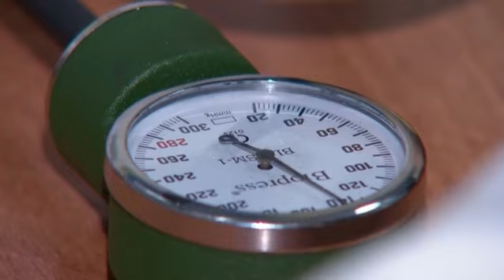Фрагмент эфира с новогодним логотипом (5 канал, новый год 2022)